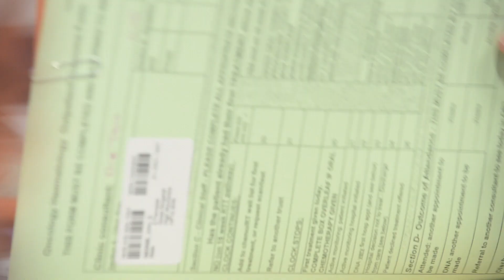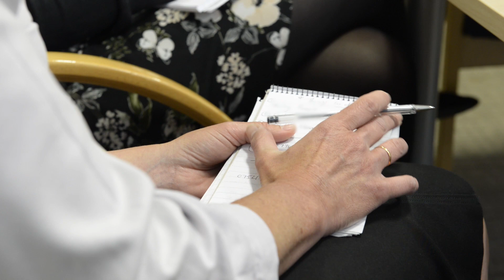What's it like working at the Churchill Cancer Centre? - Administration Team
To find current opportunities to join our oncology and haematology admin team please follow this link: